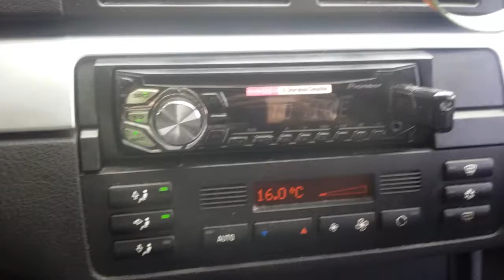BMW E46 Sound Monty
Mac Audio